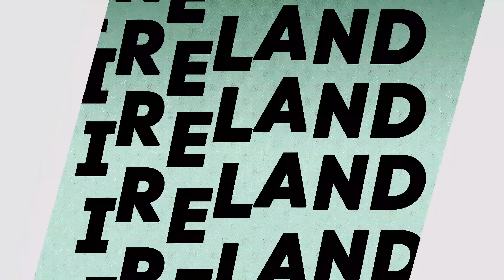Are the Jacksonville Jaguars a LOCK for the AFC South in 2023?!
On this episode of Pro Football Ireland, Michael and Michaela are joined by Matt Hamilton, producer at FanDuel among many other titles. They chat about Matt and the success of Up and Adams, while shifting focus to the Jacksonville Jaguars ahead of the new season.

You can follow us on all social media at 'nflireland'